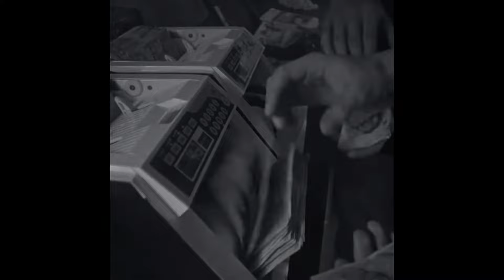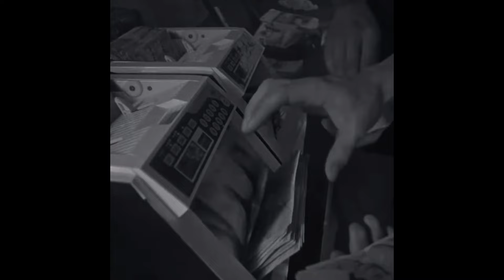A$AP Rocky - Midnight fortune (Prod. YxungKing)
Midnight Fortune · King

YxungKing

Composer: YxungKing

Parental warning
Explicit lyrics